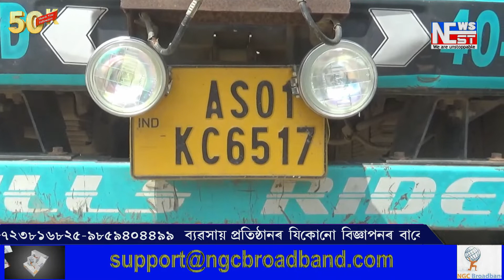যোৰাবাটত জব্দ অৰুণাচলি সুৰা ভৰ্তি ট্ৰাক।